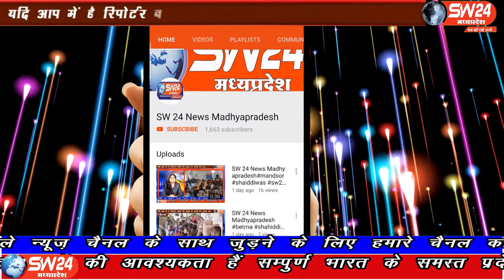SW 24 News Madhyapradesh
तमाम योजनाएं बेकार हो जाती है, जब कोई गरीब भूख से या बीमारी से दम तोड़ दे नगर के वार्ड क्रमांक 5 की 15 वर्ष की युवती हर्षिता का ऐसा ही कुछ हाल का है शासन की योजनाओं का लाभ मिलता तो हर्षिका विश्वकर्मा की जान बच सकती थी। गंजबासौदा से मुकेश चतुर्वेदी की रिपोर्ट